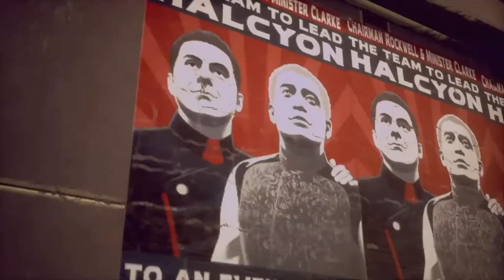We Cant Wait For The Outer Worlds | Our E3 2019 Impressions!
The Outer Worlds is something fans have wanted for some time, Obsidian has had an interest in making a Fallout style game since the release of New Vegas and fans knew something was on the horizon for the company. Since they could not strike a deal with Bethesda, the company decided to venture out and do it on their own.

With a splash of Fallout, a dash of Mass Effect, and a pinch of Bioshock, The Outer World is looking to be one of the most interesting games to release in 2020. With us awarding this title our BestofE3Nominee Award, that should show you how excited we are to get our hands on this title.

We had an amazing time checking out the game and want to say thank you to Obsidian for giving us the opportunity to see this amazing gameplay. Please check back here soon for more impressions from E3 2019!